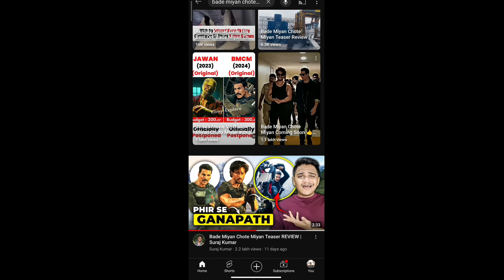Bade Miyan Chote Miyan Teaser Review: Tiger Shroff and Akshay Kumar's Dynamic Duo Sparks Excitement!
🎬 **Bade Miyan Chote Miyan Teaser Review - Tiger Shroff & Akshay Kumar Fans, this is for you! 🌟**

Get ready for an exclusive sneak peek into the much-anticipated teaser of "Bade Miyan Chote Miyan," starring the dynamic duo Tiger Shroff and Akshay Kumar! 🕺💥 In this video, we dive deep into the adrenaline-pumping action, witty dialogues, and charismatic performances that the teaser unveils.

👀 **Key Highlights:**
- Analyzing Tiger Shroff's power-packed action sequences.
- Akshay Kumar's trademark humor – a laughter riot!
- Cinematic elements that promise an epic on-screen experience.

Join us as we break down every frame, share our thoughts, and discuss what makes this teaser a must-watch for Bollywood enthusiasts. If you're a fan of these incredible actors or simply love Bollywood magic, hit play now and let's explore the world of "Bade Miyan Chote Miyan" together! 🎥🔥

This video may contain copyrighted material. We are making such material available for the purpose of [state the purpose, e.g., commentary, criticism, news reporting, etc.].

In accordance with Title 17 U.S.C. Section 107, the material on this video is distributed without profit to those who have expressed a prior interest in receiving the included information for research and educational purposes.